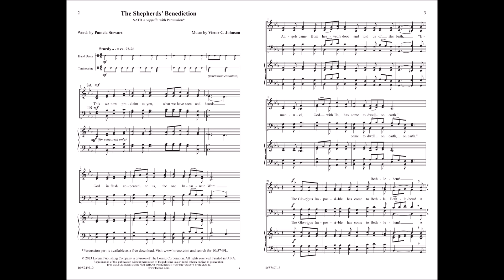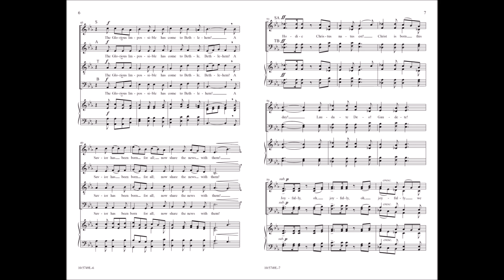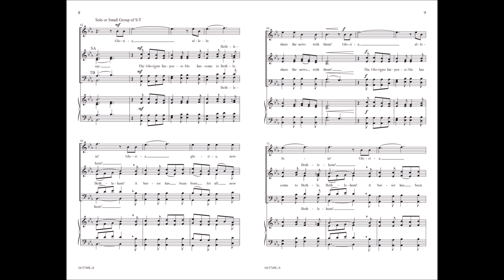The Shepherd's Benediction | Pamela Stewart and Victor C. Johnson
10/5749L The Shepherd's Benediction

Pamela Stewart's text comes alive when paired with Victor Johnson's music. Written in an a cappella Renaissance-style, the 6/8 meter propels the music forward, and optional hand drum and tambourine parts complete the musical package. The lyrics speak from the point of view of the shepherds, as they joyfully tell the world what they have seen and heard: "Gloria! Sing gloria! Each heart a bed of hay, every life a Bethlehem, each day a Christmas Day!”